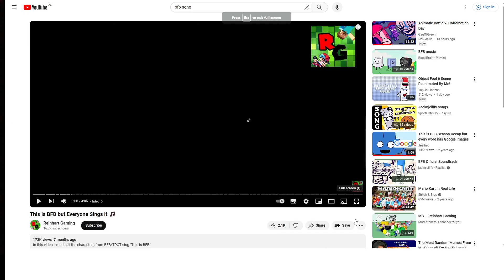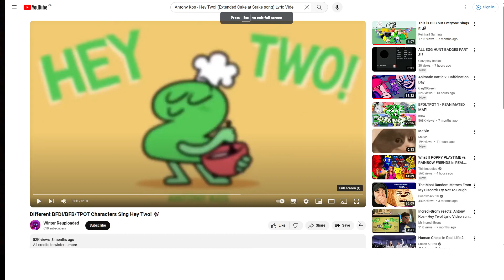let is charters song it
play leek